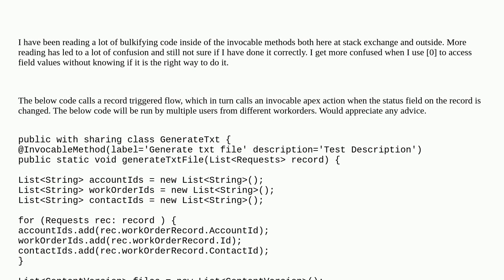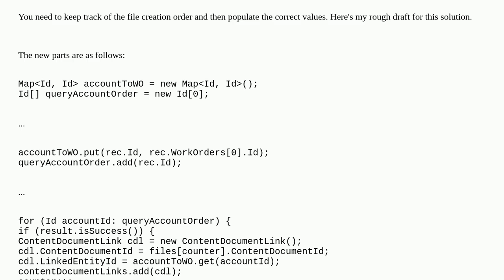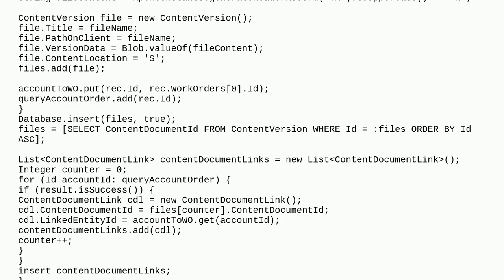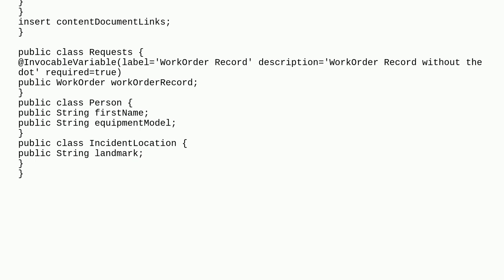Salesforce: Not sure if code is perfectly written for bulkification inside invocable method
Not sure if code is perfectly written for bulkification inside invocable method

A special thanks goes out to the awesome community

  visual-workflow invocable-method bulkification